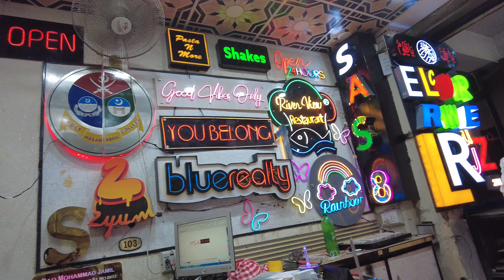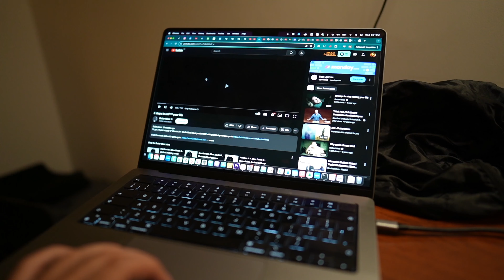Short Story In Urdu With Moral 🥹 | Itnay Kaam⁉️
Turn on the Subtitles (CC) for English.

Sirf teen mahino mein, maine apni zindagi ko mukammal tor par tabdeel kiya, un aath taqatwar qadam ko apna kar jo meri soch ko dobara se shakl dene aur zindagi ka junoon dobara jagane mein madadgar sabit hue. Burnout ko jeet kar aur Wheel of Life ke zariye balance paakar, is safar ne mujhe sikhaya ke kis tarah apni zindagi ka control wapis hasil kiya ja sakta hai aur ek maqsad ke saath zinda raha ja sakta hai. Mere saath shamil ho jayein jab main woh strategies aur insights share karta hoon jo meri zindagi ko dobara se track par lane aur lasting positive tabdeeli lane mein madadgar sabit hui. Chahe aap stuck mehsoos kar rahe ho, overwhelmed hain, ya bas apni zindagi ko behtar banana chahte hain, yeh guide aapko apni zindagi ko control karne aur kamyabi haasil karne ka hosla degi.

short film in urdu

short movie in urdu

turkish short film in urdu

horror short film in urdu

islamic short film in urdu

irani short film in urdu

animated short film in urdu

korean short film in urdu

short cartoon film in urdu

funny short film in urdu

iran short film in urdu

chinese short film in urdu dubbed

short film in your arms

short film urdu pakistani

short story in urdu

short story in urdu with moral

short story in urdu written

short story in urdu for class 1

short story in urdu writing

Story In Urdu With Moral

itna kaam dekhegi

itna kaam karegi kya

itna kaam karke ghar chale jana

itna kaam kar mujhe badnaam kar

itna kaam karegi kya mere gaon yes

itna kaam meme

bewafa itna kaam kar de

mera itna kaam movie

itna tu kaam kar de khel tamam karde

itna jaruri kaam kaise bhul gai

itna tu kam karde song

itna to kaam kar mujhe badnaam kar status

how i changed my life with law of attraction
how i changed my life after breakup
how i changed my life at 30
how i changed my life in 100 days
how i changed my lifestyle and lose weight